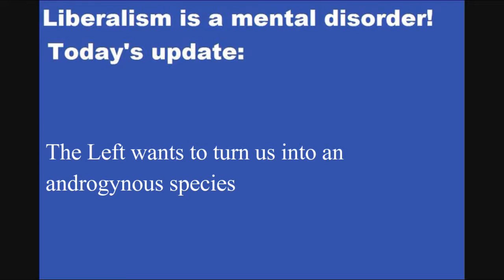The Left wants us to be an androgynous species!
The insane Left, creating over 50 different genders when in reality there are only two, tipped their hands to their intentions with a ludicrous episode of Star Trek: The Next Generation which I have since identified as "The Outcast".  In this episode, Riker falls for a nasty looking alien who claims to be female in an all androgynous society.  The Left wants to turn us into an androgynous species like in that episode that is incapable of reproducing, or simply unwilling to. I would if I could ban sex change operations and pull the medical licence of violating doctors, opting instead as Jim Quinn has said for psychiatric treatment. This is life imitating art. I am fairly certain that this episode of STNG did not show how these alien freaks reproduced.